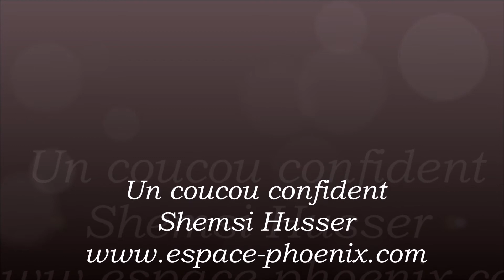Méditation enfant Un coucou confident Shemsi Husser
Avoir un coucou confident peut être super important pour un enfant, même s’il est déjà grand ! Un coucou confident n’est pas réservé qu’aux tout petits, non, même les adultes pourraient en avoir un. Mais au fait c’est quoi un coucou confident ? C’est un ami à qui on peut tout dire, et qui peut tout nous dire à notre sujet ! Oui, oui, c’est un vrai ami même si c’est un doudou ou une peluche ! Il est précieux !